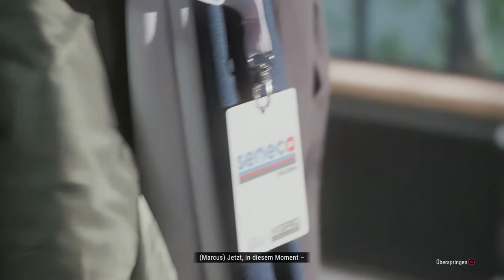Grid Legends Story Mode #18 Rennen in Shanghai (deutsch) (schwer) \\ (german) (hard)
Ich bin kein Profi-Rennfahrer, daher erwartet keine sauberen Rennen.

I'am not an professional driver so don't expect clean races.

0:00: Cutscene
1:16: Vorbereitung \\ Prerace
1:47: Rennen \\ Race
7:08: Ergebnisse \\ Results